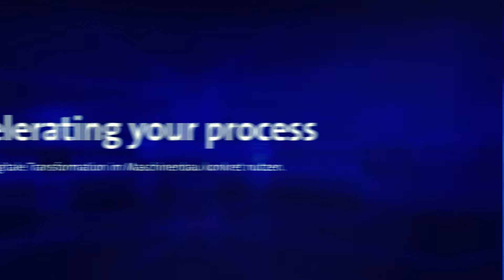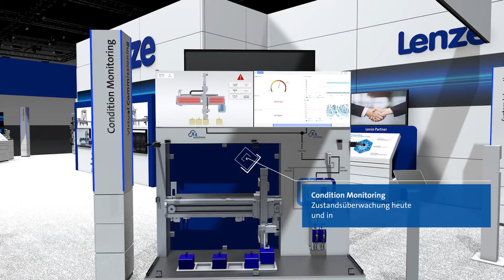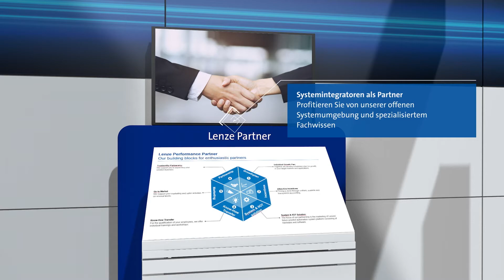Accelerating your process. Die digitale Transformation im Maschinenbau konkret nutzen.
Automatisierungslösungen und Digital Engineering von Lenze.

Gehen Sie den Weg der digitalen Transformation auch bei der Konstruktion und Entwicklung von Maschinen. Wir machen Automatisierung so einfach und effizient wie möglich und bieten Ihnen schon heute eine durchgängige Werkzeugkette für Ihren gesamten Engineering-Prozess. Mit durchgängigen Lösungen, klaren Schnittstellen und dem Einsatz von Standards.

Das Lenze-Automatisierungssystem:
Hardware, Software und digitale Lösungen aus einer Hand.
Unser durchgängiges und offenes Automatisierungssystem aus Hardware, Software, Engineering-Dienstleistungen und digitalen Services bietet die passenden Lösungen für Maschinen und Anlagen der Smart Factory.

Planung
Planen Sie eine neue Maschinengeneration oder möchten Sie ein bestehendes Konzept weiterentwickeln? Wir zeigen Ihnen, wie Sie mit dem digitalen Zwilling, der virtuellen Inbetriebnahme und einer modularen Software-Toolbox für unterschiedlichste Anwendungen Ihren gesamten Engineering-Prozess durchgängig effizient gestalten und Aspekte der funktionalen Sicherheitstechnik von Anfang an berücksichtigen können.

Umsetzung
Maschinenbauer und Maschinenbetreiber brauchen moderne und zukunftsorientierte Konzepte! Wir präsentieren Lösungen zur Maschinenvisualisierung mit optimaler "User Experience" sowie offene Systemlösungen in einer skalierbaren Automatisierungsplattform. Smarte Servoachsen übernehmen die Bewegungssteuerung mit IIoT-Funktionen und dezentrale Umrichter lösen entsprechende Anwendungsfälle in rauen Umgebungen. Und wir haben auch energieeffiziente Antriebslösungen zum Energiesparen in der Industrie.

Betrieb
Dauerhaft sicher, mit umfassendem Überblick, egal wo Sie sind! Die Anforderungen an den Betrieb von Maschinen und Anlagen sind hoch. Wir bieten Ihnen Möglichkeiten, den "Gesundheitszustand" mit Condition Monitoring sowie Lösungen für Fernservice und Fernwartung einfach im Auge zu behalten. Dabei setzen wir auf Geräte, die IT- und OT-Welten verschmelzen und digitale Servicekonzepte wie Asset Management inklusive einfacher Integration in die EPLAN-Entwicklungsumgebung.